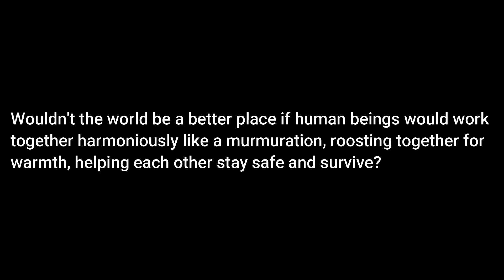Starling Murmuration over Rome City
What is a murmuration?
A murmuration is the flocking behavior of starlings in groups of hundreds or even thousands.

When can I see a murmuration of starlings?
Starling murmurations occur mainly in the winter season, somewhere between October and March. However, the peak season happens between December and January.

What is the purpose of a murmuration?
Some scientists think that murmurations are useful for keeping birds safe from predators, confusing the predators with sheer numbers. Others think it is a way for the birds to keep warm.